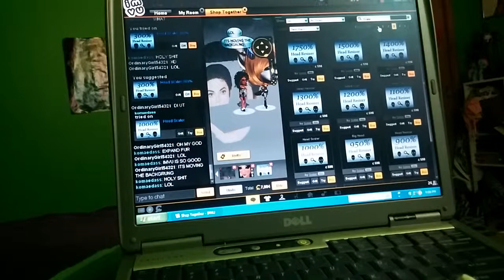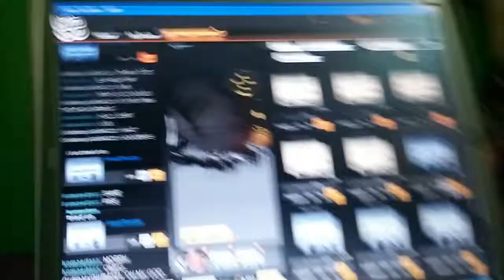IMVU GLITCH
There he go